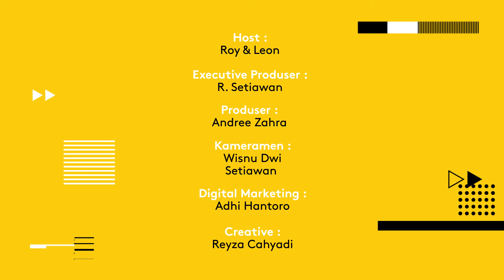CERITA DIBALIK KONSER MUSIK